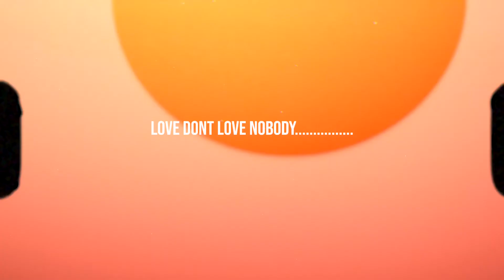Teddy - Love don’t love nobody (Official Video)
Big s/o to those who help me with this project ….I appreciate that shii fr 🙏🏽💯🎥🍿